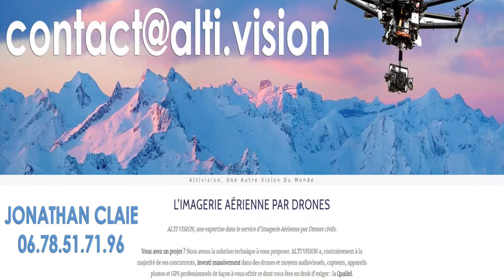Tuto et conseils : Échauffement en partie complet de ce début de saison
Les cours ont lieux à Saint Gaudens et au Pays Basque ( Biarritz-Anglet-Bayonne) 🥊  Instructeur professionnel : 🏋🏽‍♀️ David MASSET
💪  Coaching privé/Stages
👻  Snap : davidmassetkrav
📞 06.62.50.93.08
🤼 Concept de self défense issue du KRAV MAGA, PENCHAK SILAT et des différentes formes de boxes pieds poings. (MMA, BOXE THAI, KICK BOXING...)  à St Gaudens et Muret.